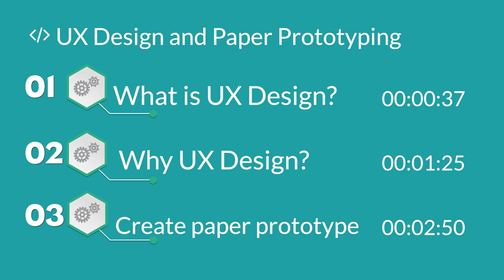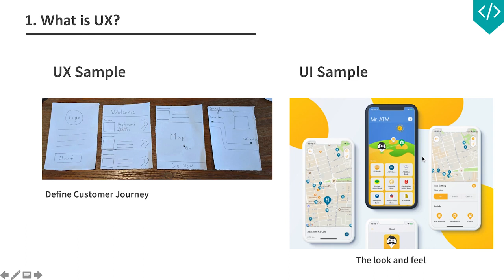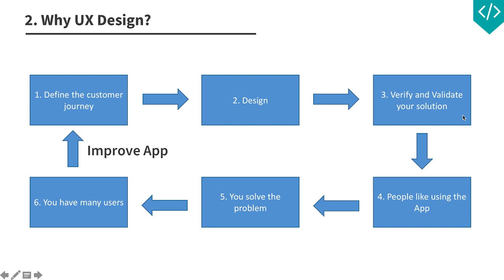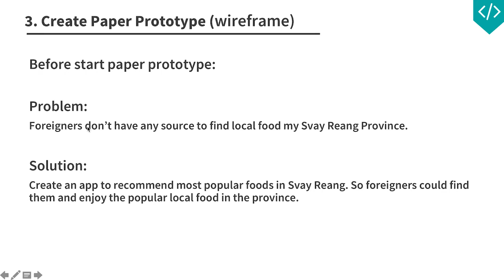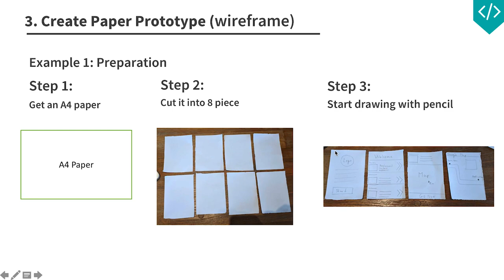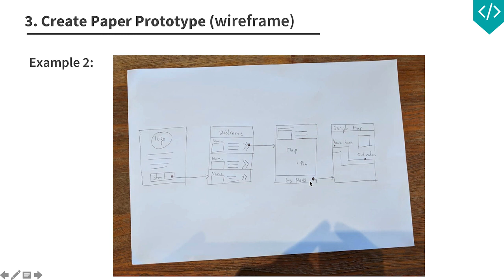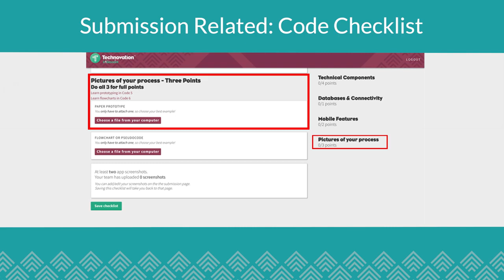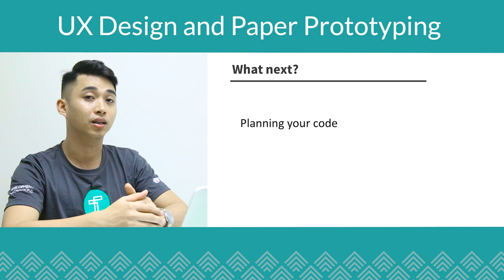Code 5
This video was produced as a supplementary training resource to facilitate the Technovation Cambodia 12-week learning program. Technovation Cambodia is a global tech and entrepreneurship competition for girls age 10 to 18.

Via: Technovation Cambodia